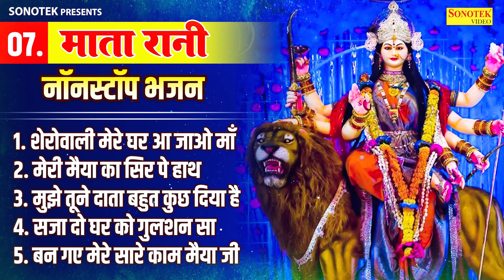शेरोवाली मेरे घर आ जाओ माँ, माता रानी नॉनस्टॉप भजन, Aa Jao Mere Ghar Maa, Latest Mata Rani Bhajan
Title :- शेरोवाली मेरे घर आ जाओ माँ

शेरोवाली मेरे घर आ जाओ माँ,
मेरी मैया का सिर पे हाथ,
मुझे तूने दाता बहुत कुछ दिया हे,
सजा दो घर को गुलशन सा,
बन गए मेरे सारे काम,

Mata Bhajan Sangrah,